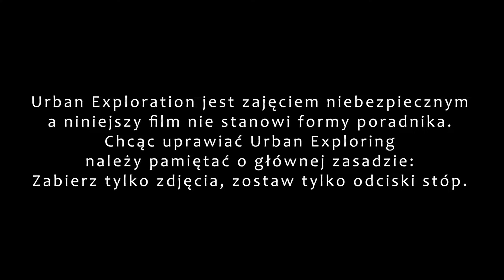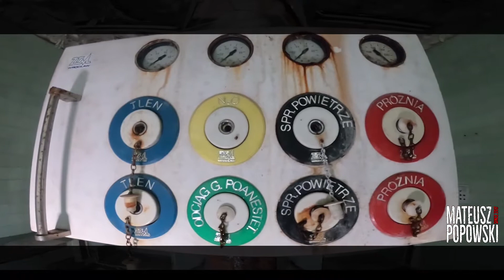Opuszczony Szpital Kliniczny | URBAN EXPLORATION | GoPro Hero 6 Black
Cały materiał nagrany przy użyciu:
- GoPro Hero 6 BLACK (Bez dodatkowego stabilizatora)
- Lampa PT-C-204B (204 LED)